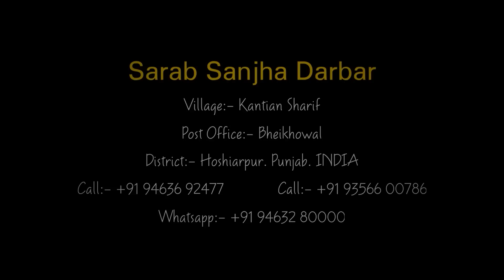UncutCompleteSatsang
Address:-
District:- Hoshiarpur
Punjab.INDIA
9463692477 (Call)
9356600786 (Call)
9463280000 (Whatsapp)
Google Map Location